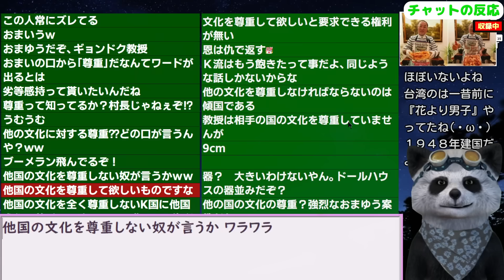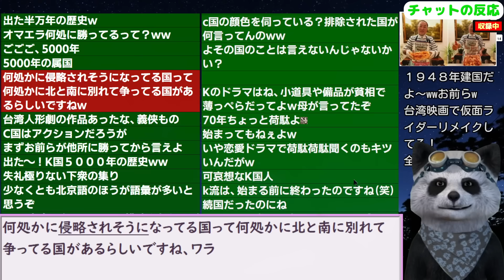事実述べた台湾大臣に韓国すぐにブチキレ！みっともない姿を見せてしまう 24/6/25報道【ニュース･スレまとめ･海外の反応･韓国の反応】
更新2024/5/9